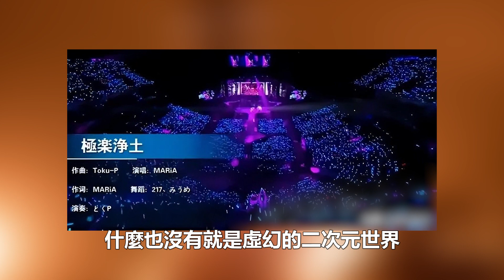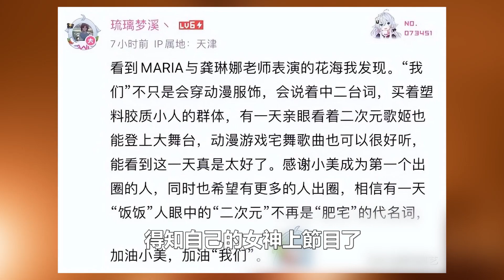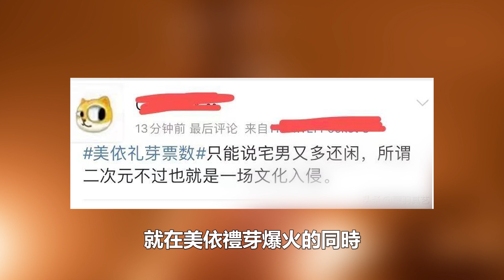美依禮芽震撼開嗓《青島》爆紅浪姐4，張傑1 2億的音響都不夠級別，謝娜表情都懶得裝了！99愛娛樂#美依禮芽#謝娜